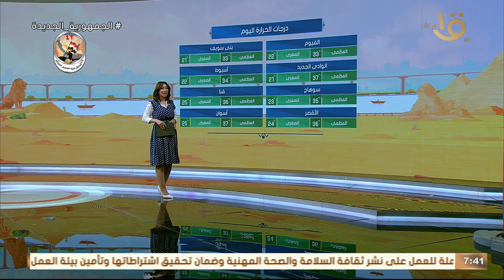تعرف على توقعات الأرصاد لطقس اليوم مع د. منار غانم عضو المركز الإعلامي بالهيئة العامة للأرصاد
تعرف على توقعات الأرصاد لطقس اليوم مع د. منار غانم عضو المركز الإعلامي بالهيئة العامة للأرصاد الجوية